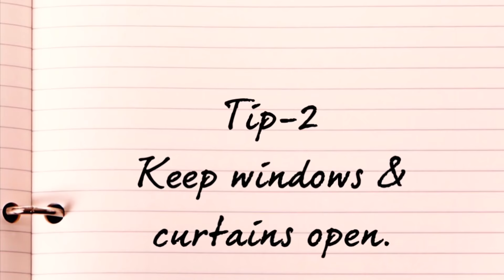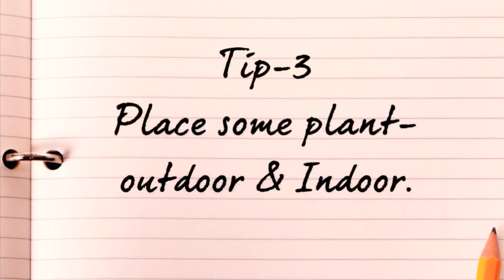How to Make House Positive | 5 Vastu Tips | Ft. Rinky Punjabi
Hey Guys

Today I am collaborating with Rinky Punjabi and here she will share few vastu tips to make your home positive.

Thanks
Sonya